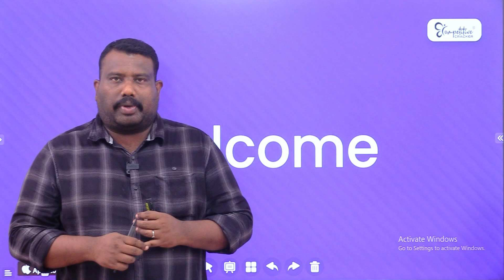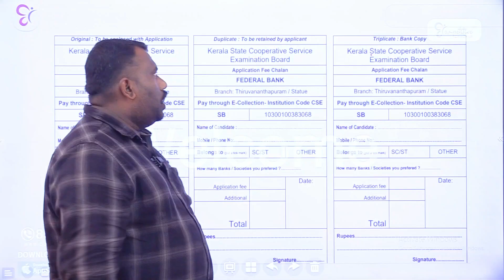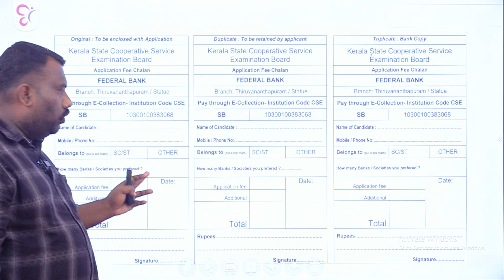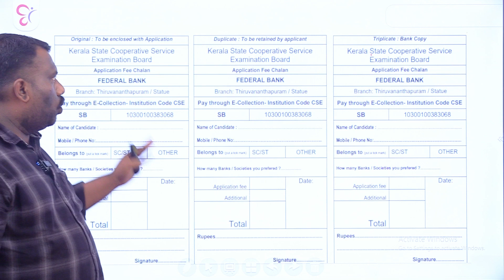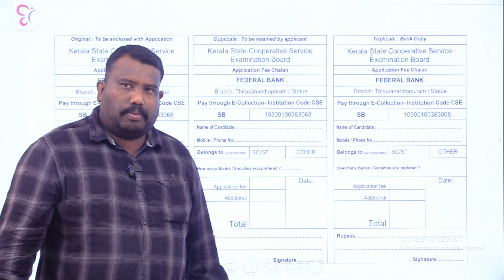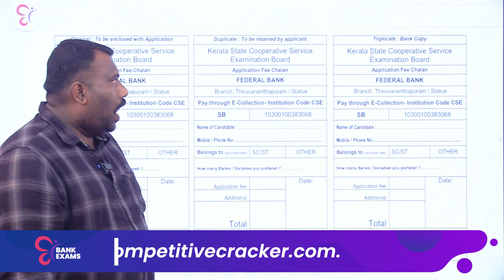Co-operative Bank Exam പരീക്ഷ ഫീസ്എങ്ങനെ അടയ്ക്കണം?? CO-OPERATIVE BANK EXAM 2023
CO-OPERATIVE BANK EXAM നേടിയെടുക്കുക എന്നതാണോ നിങ്ങളുടെ ലക്ഷ്യം എവിടെ തുടങ്ങണം എങ്ങനെ മുൻപോട്ട് പോകണം എന്ന് സംശയങ്ങൾ ഉള്ളവരാണോ നിങ്ങൾ ?എങ്കിൽ പഠന സംബന്ധമായ എല്ലാ സംശയങ്ങൾക്കും ഉത്തരങ്ങളുമായി